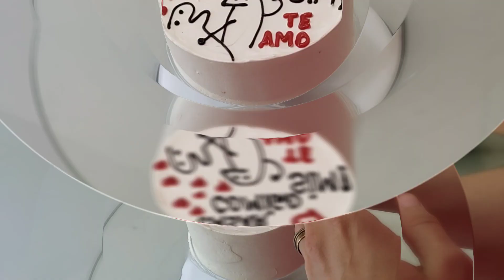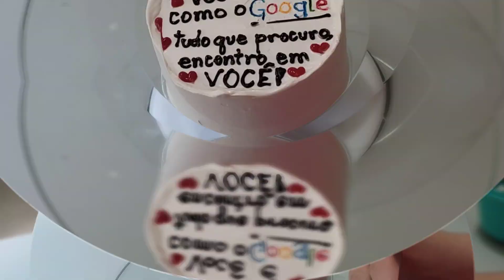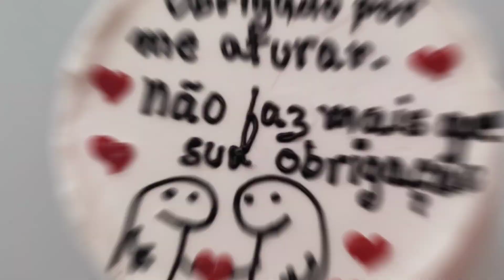BENTÔ CAKE de DIA DOS NAMORADOS ❤️ 6 modelos diferentes pra você fazer e VENDER MUITO 🤑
Bentô Cake vai ser a sensação do dia dos namorados ❤️
Você está se preparando para as encomendas?
Nesse vídeo eu te ensino a decorar 6 modelos diferentes, você pode já ir treinando, fazendo seu catálogo e divulgando para os clientes ❤️

Nesse link tem o vídeo onde ensino o passo a passo desde a massa pra você aprender a fazer o Bentô Cake ⤵️

Descubra qual é o segredo para fazer um Bentô Cake de chantininho sem manchar as frases ‼️

Nesse vídeo eu te mostro o passo a passo pra você decorar 6 modelos diferentes desse bolinho na lancheira que é a sensação do momento: o Bentô Cake🥰

Ele é feito na forma de 10cm e personalizado geralmente com frases engraçadas, a pedido dos clientes 🥰

Ótima opção pra quem procura uma renda extra, trabalhando de dentro da sua casa 🚀🏠

No meu Instagram te ensino a viver da confeitaria, vem comigo ⤵️